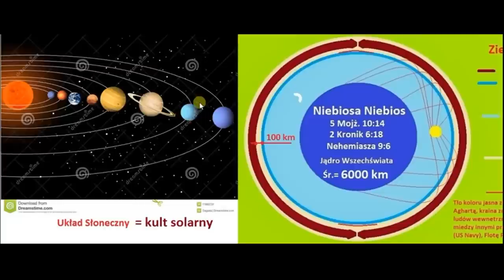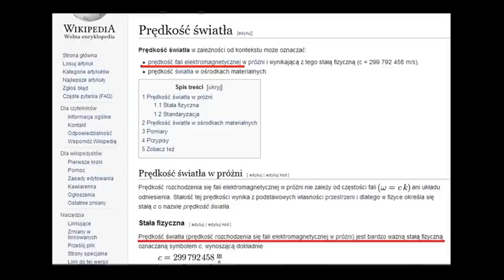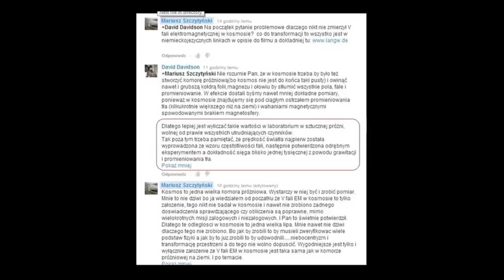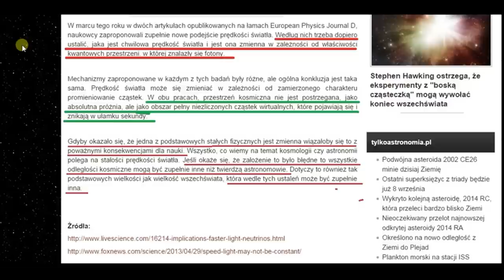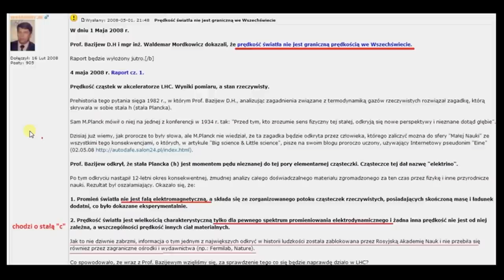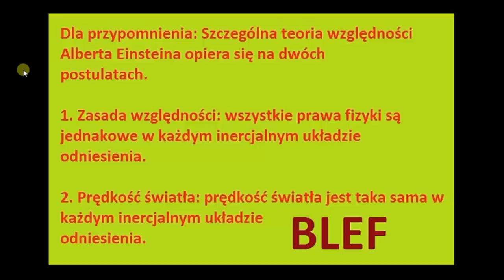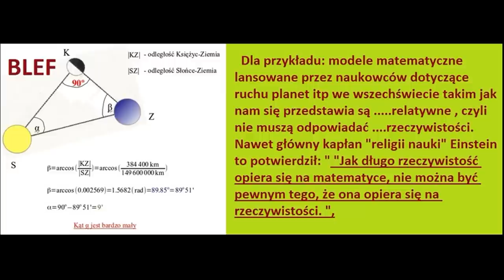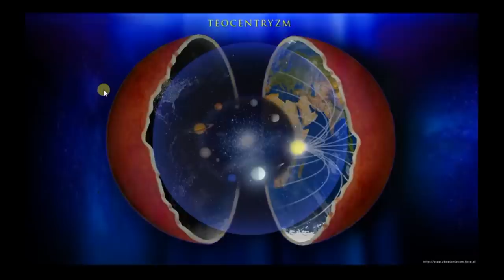NC16 Prędkość światła w kosmosie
Traktuje o jednym doswiadczeniu i badaniom z lat 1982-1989 w Rosji. Wynik miał kolosalne znaczenie dla ludzkosci ale niestety Radziecka Akademia Nauk zamiotła to pod dywan.

Lipna grafika oponentów wraz z ich opisem:

Tu na tych grafikach oponenckich, aparat ma inne położenie  względem osi obrotu, niż to co pokazałem na NC 13 a  powoduje mylne wnioski oponentów.

wraz z komentarzami